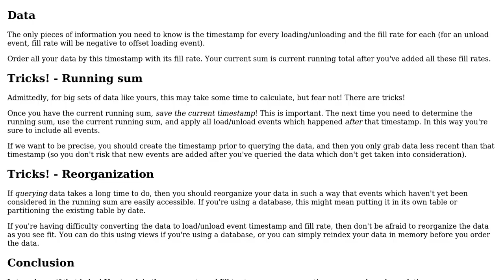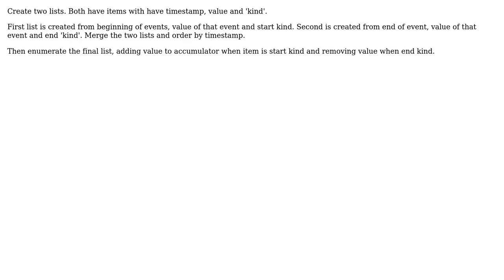Software Engineering: Cumulative sum of overlapping increase/decrease over time (2 Solutions!!)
Software Engineering: Cumulative sum of overlapping increase/decrease over time

With thanks & praise to God, and with thanks to the many people who have made this project possible! | Content (except music & images) licensed under CC BY-SA | Music | Images & others | With thanks to user Neil user frinux user Euphoric and the Stack Exchange Network Trademarks are property of their respective owners. You are responsible for your own actions.